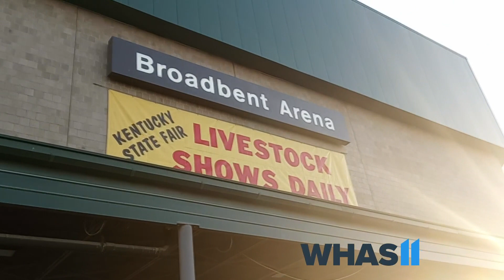WATCH: Broadbent Arena then and now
45 years ago today 8/24/77 Kentucky Governor Carroll dedicated Broadbent Arena. This is from our archive that day, then we ventured out to the KY State Fair to see what was happening in the 45 year arena today. If you like cute goats you are going to love this!